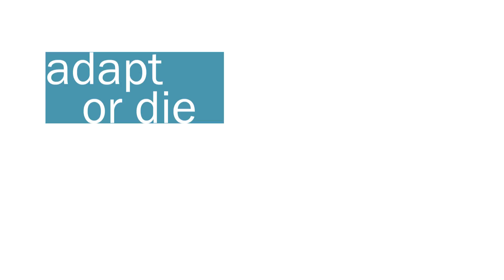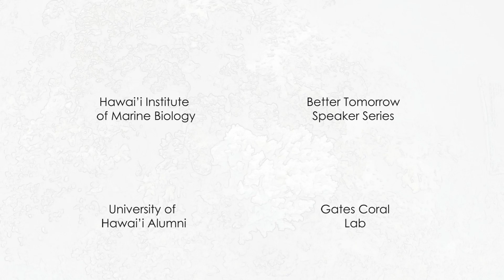Adapt or Die - Ruth Gates Series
Dr. Ruth Gates describes why coral is in such danger and what steps the Hawaii Institute for Marine Biology is taking to save them.

Raphael Ritson-Williams
Hollie Putnam
Ariana Huffmyer
..for additional footage and photos!

A University of Hawai'i Foundation Production
Produced by Bryan Keith
with Additional Footage by Scott Nishi